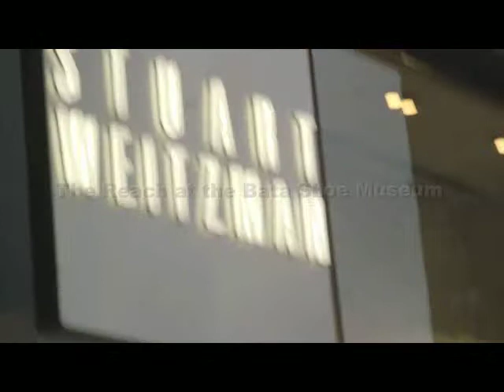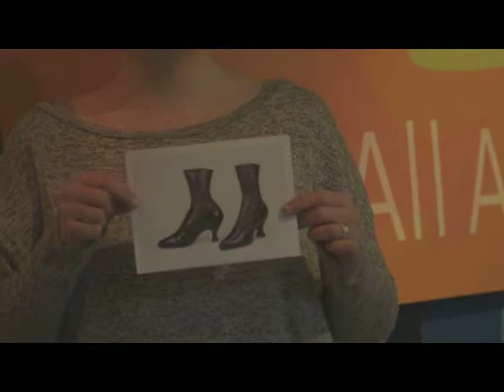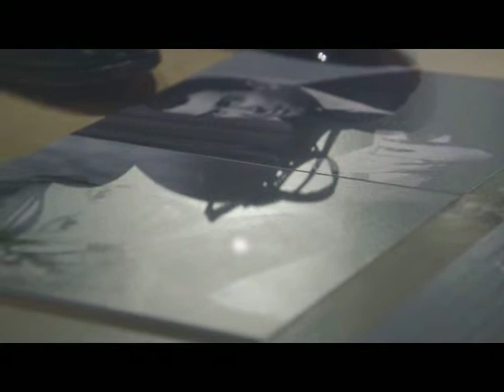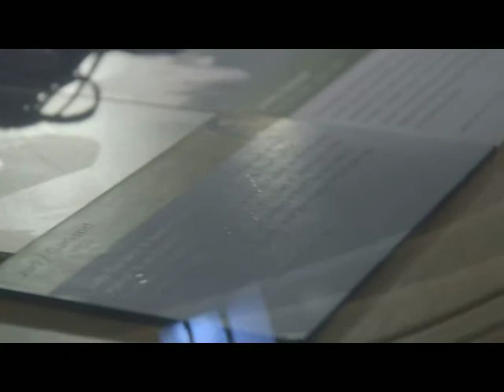The Reach at the Bata Shoe Museum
The Bata Shoe Museum focuses on “contributing to the knowledge and understanding of the role of footwear in the social and cultural life of mankind.”1 Since Sonja Bata’s personal passion for shoes began in the 1940’s, her diligence to find the world’s most distinctive footwear has evolved into something unique - a museum dedicated entirely to what goes on our feet. Over the past seventy years it has grown from a small assemblage of personal items to a collection of over 13,000 objects for public display.

Analysis of human history through the most basic and primordial element of the evolutionary process is unusual and intriguing. Satisfying the shoe hobbyist’s goal or mission of finding something unique, the Bata Shoe Museum provides a range of interesting objects that are supplemented by engaging educational information within a creative environment. A sense of both personal familiarity and foreignness with each object are powerful components when it comes to drawing the hobbyist into any space.

**PLEASE NOTE: This is a class project and not a real consulting firm. We do work with or represent the Bata Shoe Museum***